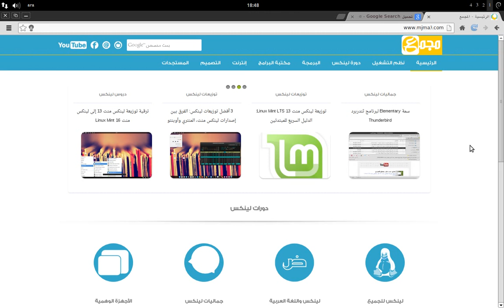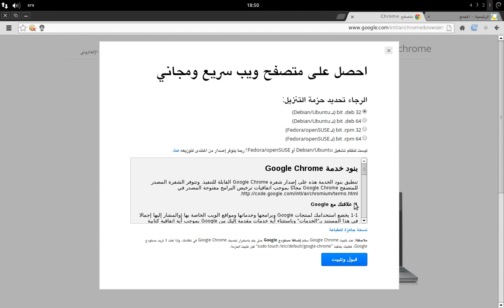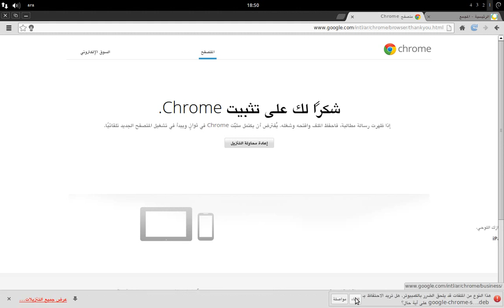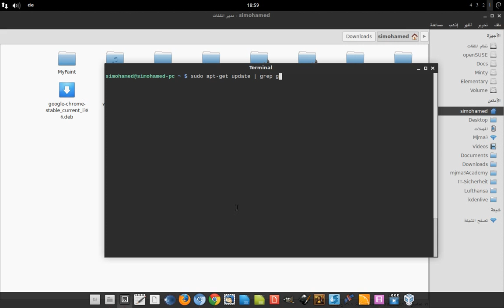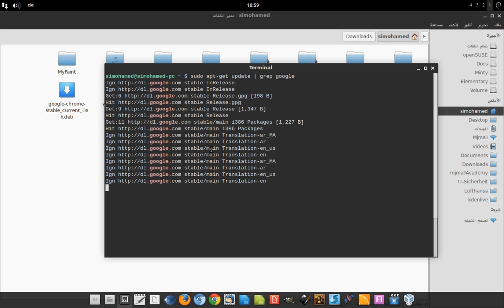تثبيت جوجل كروم Google Chrome على توزيعات لينكس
شرح تثبيت جوجل كروم على دبيان وأوبنتو ولينكس منت والمنتري وكالي لينكس وباكتراك وفيدورا وأوبن سوزا وماجيا وباقي توزيعات لينكس:

شرح ما الفرق بين متصفح جوجل كروم Google Chrome ومتصفح كروميوم Chromium وأيهما أفضل لمستخدمي توزيعات لينكس: